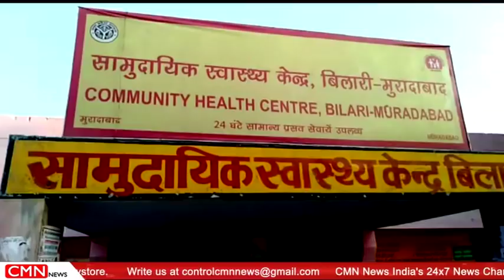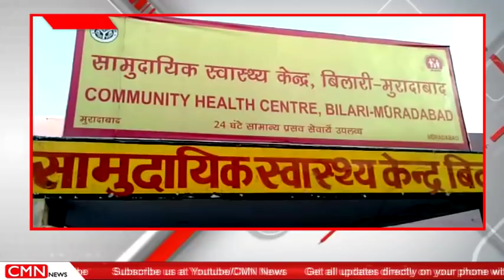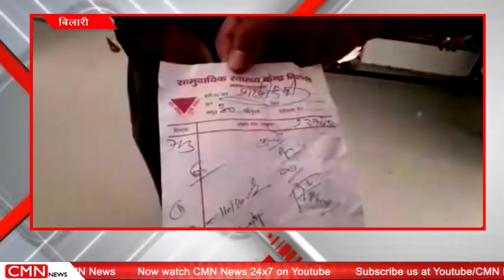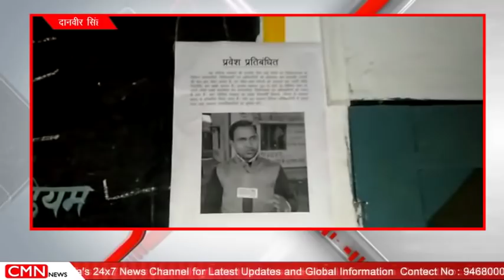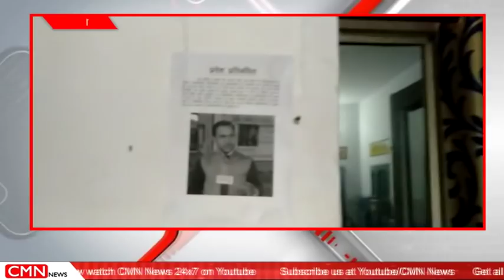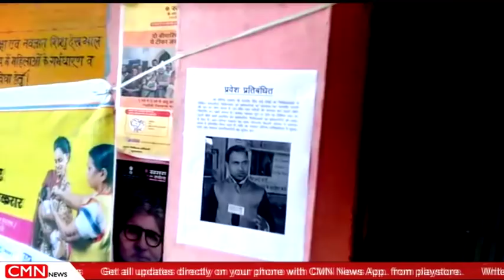खबर अधिकारी और इश्तिहार